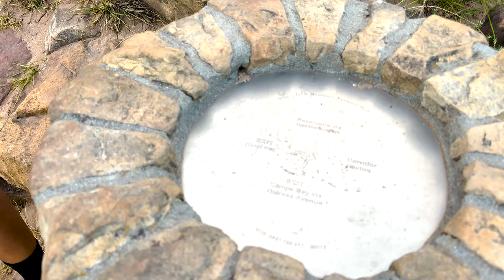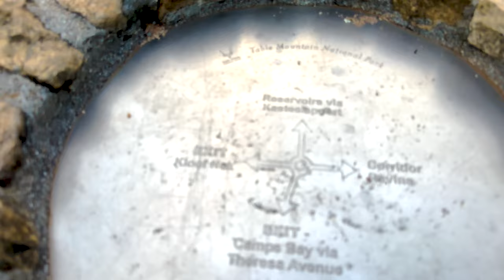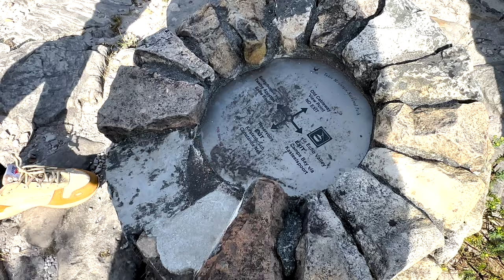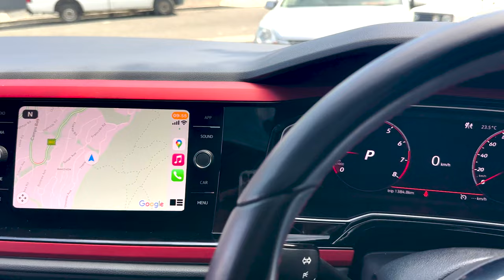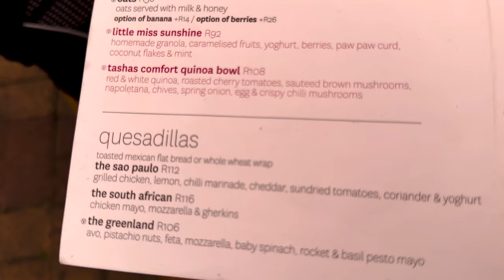VLOG : Conquering Kasteelspoort(Diving Board): The XAIR Squad Hiking Adventure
Come along with us as we take on Kasteelspoort Diving, one of the most popular hiking destinations in South Africa Cape Town! Our squad is ready to conquer the steep climbs and scenic routes that make this trail so unforgettable. Join us and see what this incredible journey is all about, watch us enjoy a rewarding breakfast at Jarryds afterwards.

Xair Squad Members
1. Thanos
2. Buma @BMTVSA
3. Streaky
Socials
1. XAIR SQUAD [ @xair.squad ]
2. BUMA [ buma3694 ] (TikTok) [ busizwenick ] (Instagram)